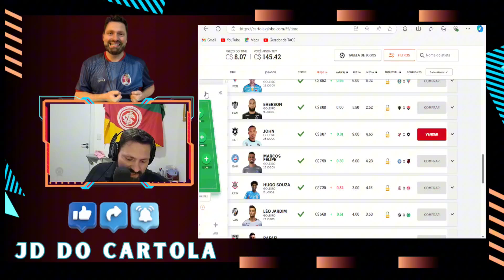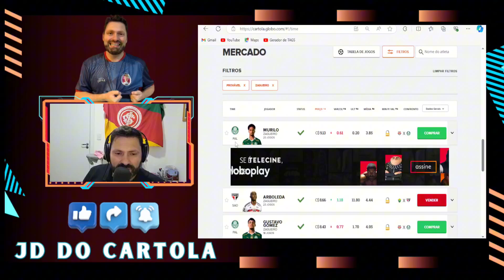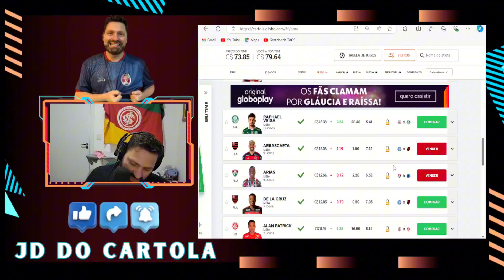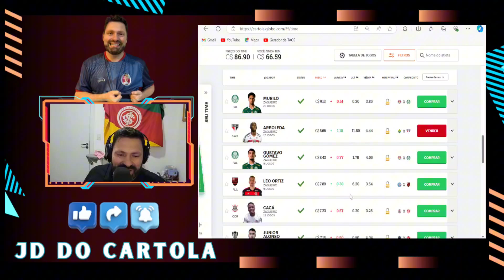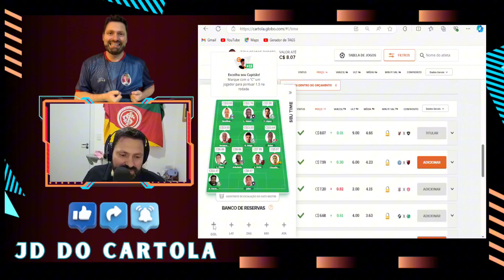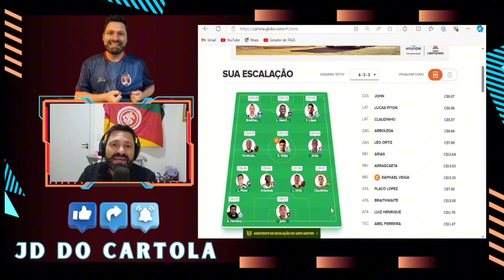Live do MADRUGAÐÃO em Vídeo | Cartola FC | Rodada 29 | Dicas e Análises e time para Mitada